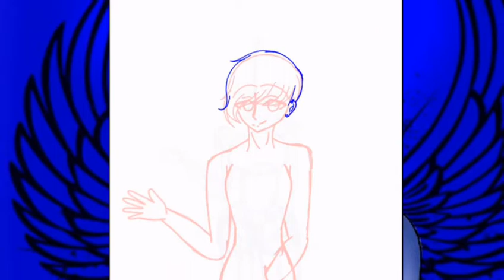.:Speedpaint Victor:. ==Leia a descrição==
Leia

Olá meu docinhos tudo bom?!?

Bom eu redesenhei o Victor pq o outro estava muito horroroso entt e isso, se inscreve deixe seu like compartilhe e um beijo no coração de vcs meus docinhos... só mais uma coisa o desenho que aparece antes do penúltimo foi feito quando eu tava aprendendo a desenhar so pra deixa claro